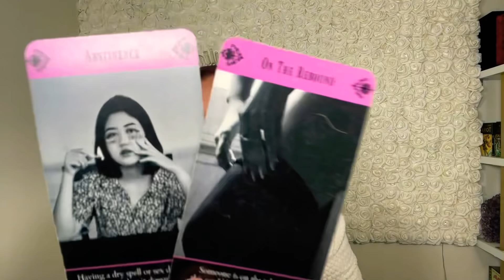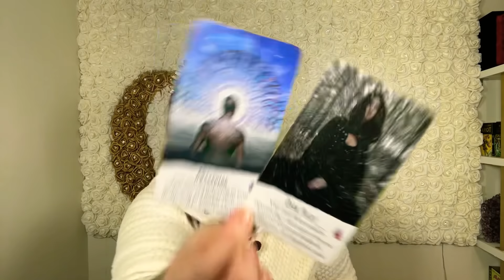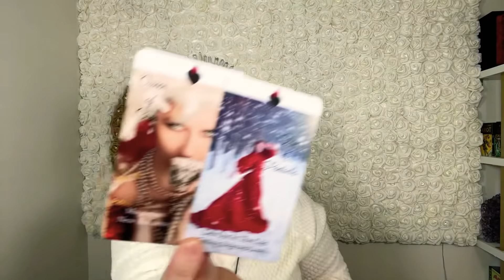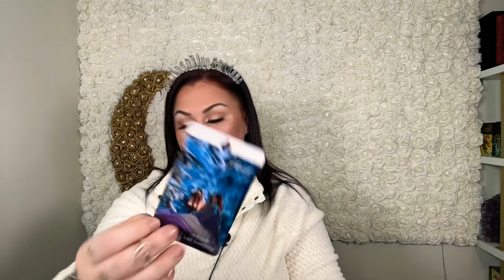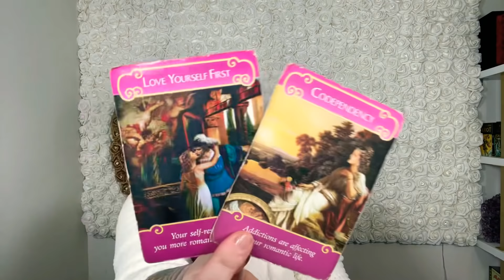SCORPIO: I wonder if you still think about me. How do you feel about me now that you’ve had time..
Fear to fuck it challenge: There are 5 live masterclasses where we learn how we are unconsciously operating our lives, what we want and what’s getting in the way of that and how to powerfully navigate triggers

There are 5 coaching calls with a private coach to help support you through the process

There is a Fb group of about 200 people who are all doing the work, showing up vulnerably and inspiring each other. This is such an incredible place to meet community and network as well!

It’s an online transformational event and people leave it feeling so fucking inspired, ignited and full of possibility afterwards. With more deep connection than you have ever dreamed possible over the internet

It’s only $37 to join!!

There’s no catch, yes it’s obviously worth WAY more but there will be programs offer!

If you are wanting me to coach you through this event, make sure to use my name as your reference!

Here is the link to sign up!

Xoxo